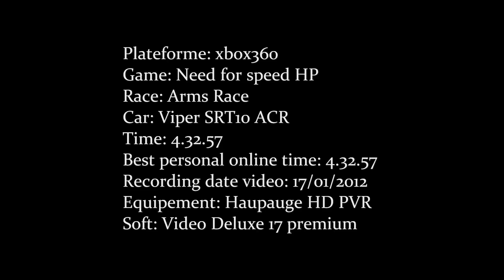NFS Hot Pursuit | Arms Race - 4.32.57 | WR Online Race #48 | Dodge Viper SRT10-ACR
Good race the 17/01/12 with JATO on xbox 360.